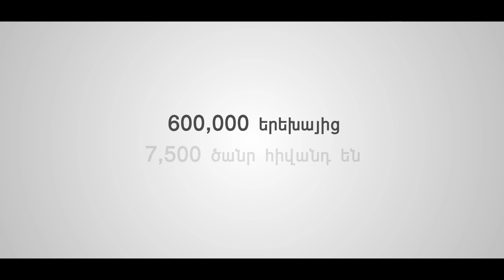Ameria4Children | Hovhannes Toroyan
Բոլոր այն մարդիկ, ովքեր անտարբեր չեն Հայաստանում բնակվող հիվանդ փոքրիկների ճակատագրերի նկատմամբ, կարող են մասնակցել բարեգործական բաց աճուրդին կայքում կամ կատարել նվիրաբերություն առցանց ՝